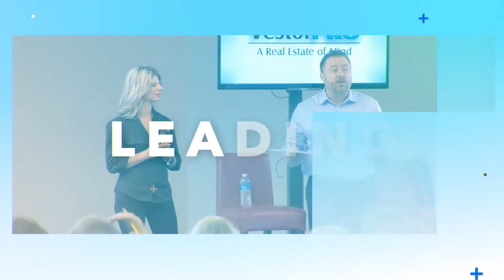The Keys to Successfully Flipping Homes Out of State | Real Estate Investing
Always have eyes and boots on the ground- just one of the many keys we will teach you when investing out of state! We will give you a checklist of everything you need to know about investing in properties that are out of state! Please learn from our mistakes so you can truly succeed!

Want to learn the rest of the checklist? Join our monthly Home Flipping Workshop Event where you can get intensive training on how to invest in Real Estate and Flip Homes!